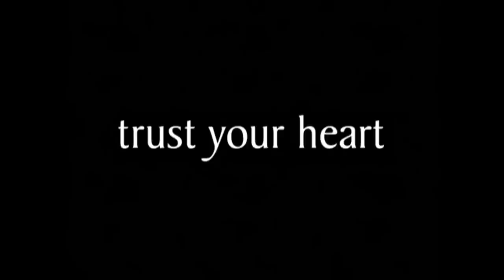Peaceable Kingdom: The Journey Home - Film Trailer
Open your eyes. Trust your heart. Take the journey. Five farmers, a humane officer, an animal rescuer, and a cow named Snickers will make you laugh and cry, expand your consciousness, and challenge your ideas about animal farming. A riveting story of transformation and healing, this award-winning documentary explores the struggle of conscience experienced by several people from traditional farming backgrounds who are now questioning the basic assumptions of their inherited way of life. Acknowledging the sometimes amazing connections they have shared with animals under their care, the farmers reveal the social and economic pressures that led to their inner conflict. Interwoven with the farmers' stories is the dramatic animal rescue work of a newly-trained humane police officer whose sense of justice puts her at odds with the law she is charged to uphold. With strikingly honest interviews and rare footage demonstrating the emotional lives and intense family bonds of farm animals, this groundbreaking documentary shatters stereotypical notions of farmers, farm life, and perhaps most surprisingly, the animals themselves.